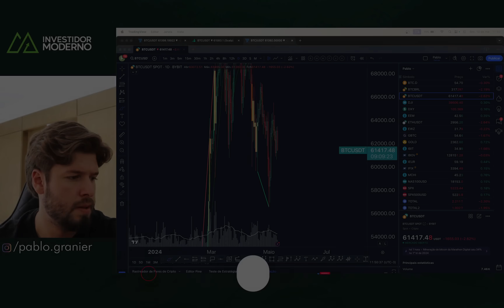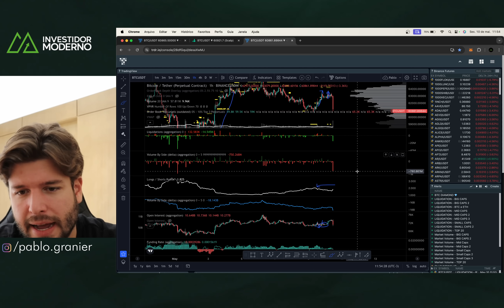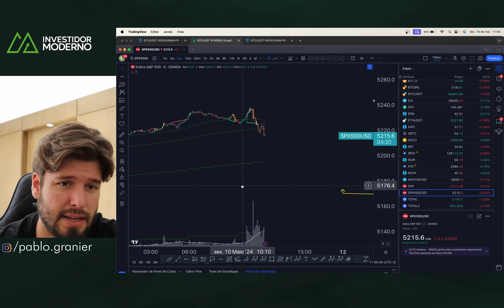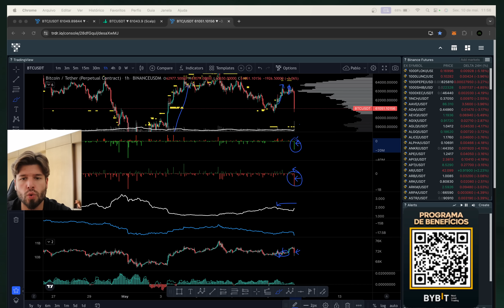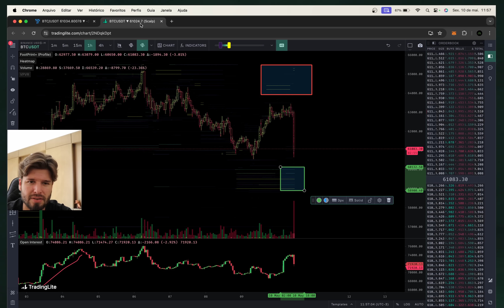BITCOIN NÃO CONSEGUE SUBIR: DUMP 60K NOVAMENTE! - Análise Técnica/Sentimento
🔻 SEJA MEMBRO AVANÇADO:
(69,90R$/mês na opção anual)

00:00 Saudações!
00:35 Considerações iniciais
01:00 Análise Técnica
03:15 Análise de sentimento
05:13 Ordens das Baleias
05:31 Considerações finais